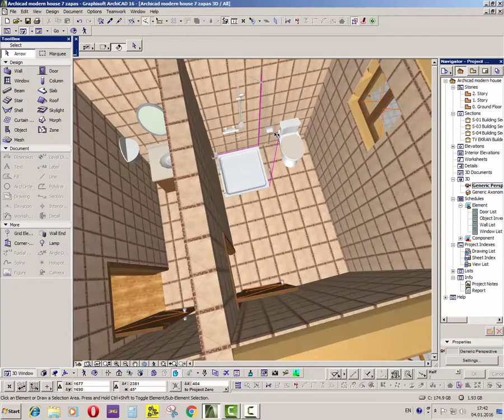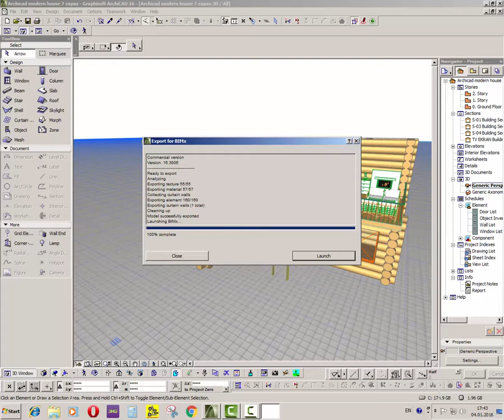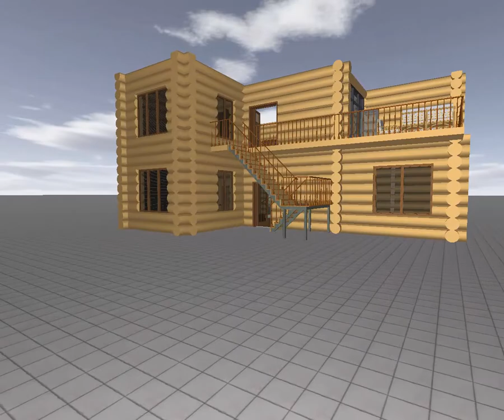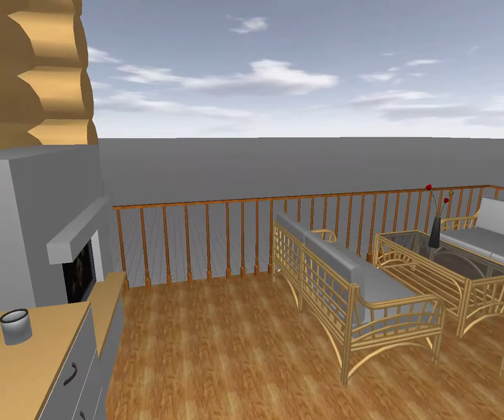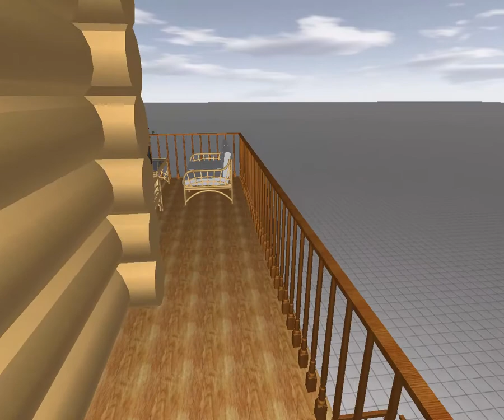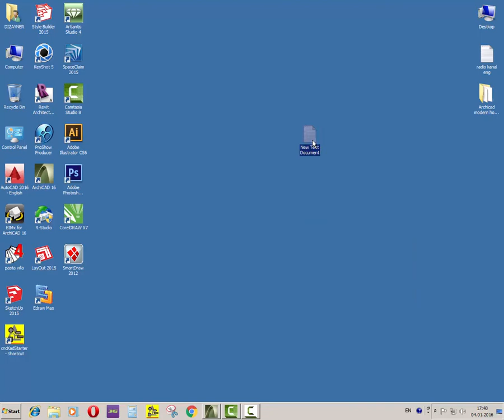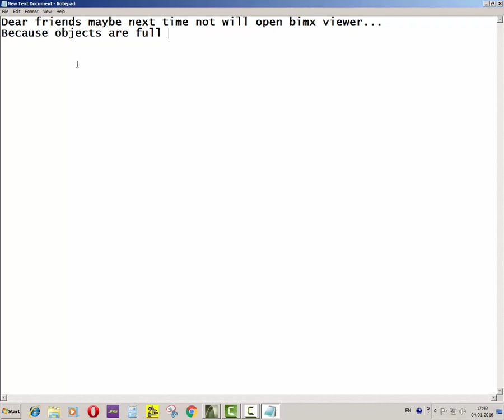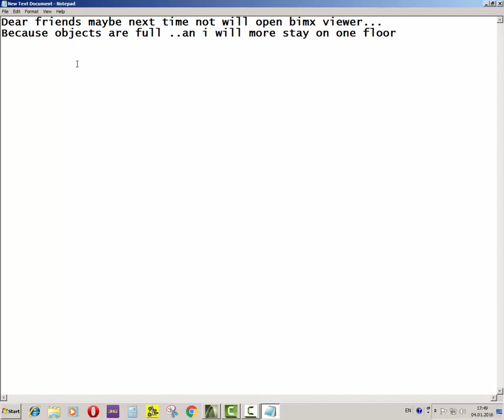House Wood Design With Archicad Bimx viewer Part 2